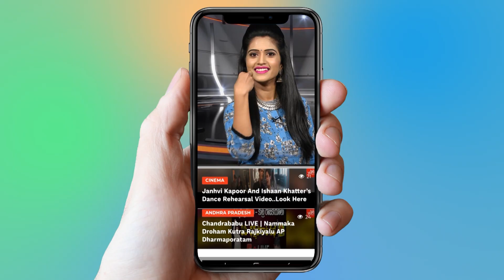Bollywood Music Director Wajid Khan Passes Away | Bollywood Latest Updates | YOYO Cine Talkies